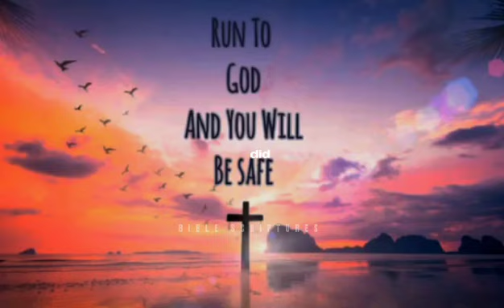Walking in Forgiveness Biblical Principles for Healing and Reconciliation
In the realm of Christian teachings, forgiveness stands as a cornerstone of divine grace and redemption. Delve into the profound and timeless wisdom imparted by the Bible on the subject of forgiveness. This enlightening exploration delves into the sacred scriptures to uncover the profound truths that guide believers on the path to reconciliation, healing, and spiritual growth.

Discover the essence of forgiveness as illuminated by the Bible's teachings, where forgiveness is not merely an act of mercy but a trans formative journey of the soul. Uncover the principles and parables that underscore the importance of forgiving as one has been forgiven by a loving and compassionate God.

Through scriptural insights, explore how forgiveness is woven into the fabric of Christian faith, and learn how it fosters peace, harmony, and inner freedom. Dive into the teachings of Jesus Christ, who exemplified forgiveness in His life and teachings, offering profound lessons on letting go of grudges, extending grace to others, and embracing the power of love and reconciliation.

This discussion or article on "What Does the Bible Say About Forgiveness" invites you to embark on a spiritual journey, where the words of the Bible serve as a guiding light, illuminating the path toward forgiveness, redemption, and the profound healing of the human heart.                          Divine Lessons on Forgiveness: Insights from the Bible"                                                        "Grace and Redemption: The Biblical Perspective on Forgiveness"
"Forgiveness According to the Scriptures: A Christian Exploration"
"Forgiving as We Are Forgiven: Biblical Wisdom on Extending Grace"